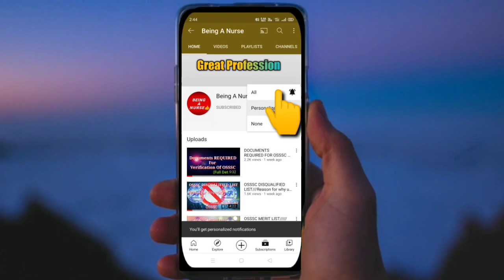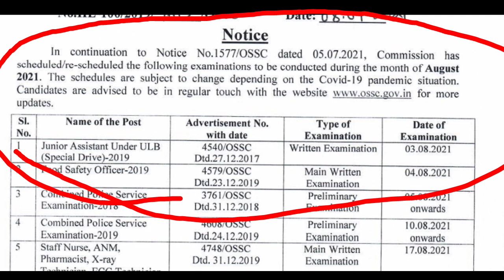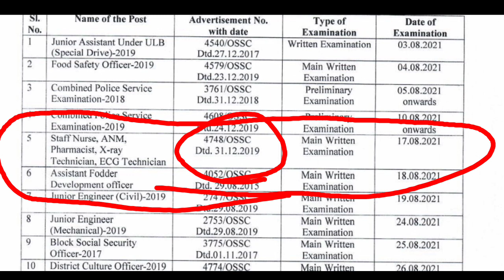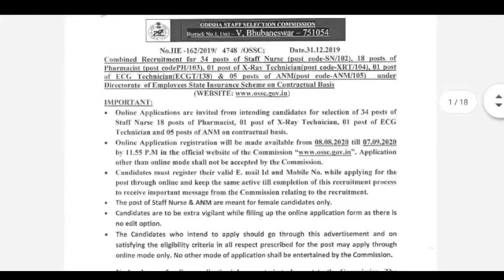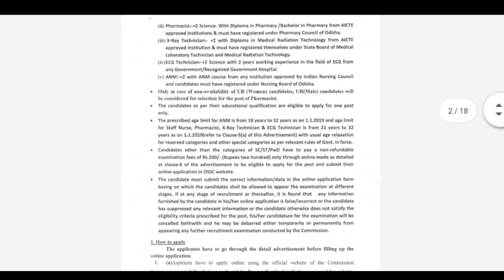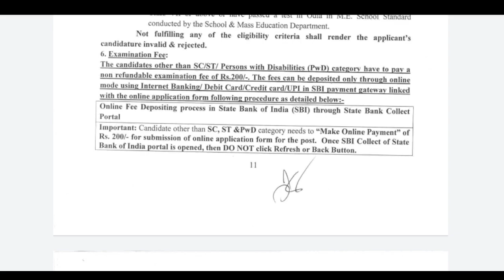OSSC STAFF NURSE WRITTEN EXAMINATION DATE//PHARMACIST//ANM//ECG,XRAY TECH.//FULL INFORMATION!!!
This video describes about the full information about the ossc written examination date!

Keep supporting

Jay Jagannath 🙏🙏🙏🙏